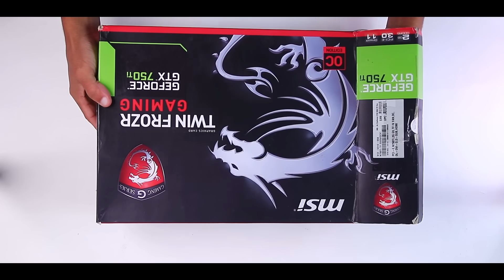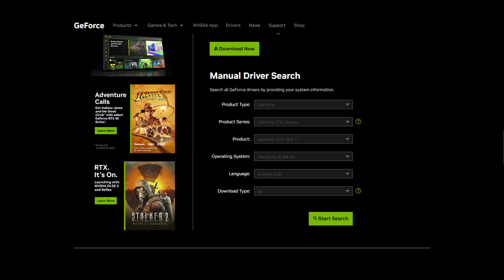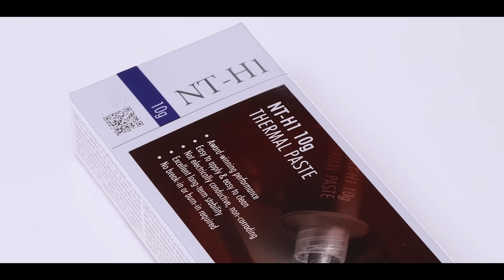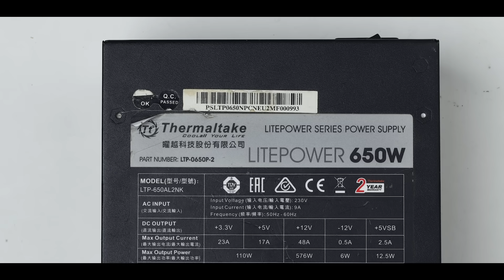أسطورة GTX 750 Ti في 2025... هل يمكنه الصمود أمام الألعاب الحديثة؟ 🎮🔥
مرحبا اعزائي في هذا الفيديو، نستعرض واحدًا من أكثر كروت الشاشة شهرة في تاريخ NVIDIA، كرت GTX 750 Ti.
00:00 مقدمة introduction
00:50 unboxing / فتح العلبة
01:55 مواصفات البطاقة  /  Card spec
02:32  فتح وتنظيف البطاقة  /  Card Open & Clean
03:52 اختبار الحرارة /  Temp
04:09 battlefield 1
04:22 metro exodus
04:58  GTA 5
05:12 shadow of the tomb raider
05:28 the witcher 3
05:40 CS 2
06:03 forza horizon 5
06:14 valorant
06:37 horizon zero dawn
06:51 hogwarts legacy
07:08 fortnite
07:18 FAR CRY 6
07:33 cyberpunk 2077
07:55 red dead redemption 2
08:04 red dead redemption 1
08:19 black myth wukong
08:29 days gone
08:36 flight simulator
08:50 stray
09:05  كسر سرعة للبطاقة / overclocking gpu
11:01 المزايا والعيوب / Advantages and disadvantages
11:47 الخلاصة / Conclusion

دعم القناه عن طريق البايبال

💡 اضغط على رابط "انتساب" الآن وكن شريكًا في نجاح ودعم القناة!